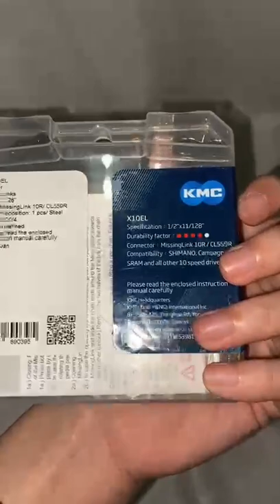Rantai Sepeda KMC Original 10 Speed X10EL Silver 116 Links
silahkan kunjungi salah satu lapak kita dengan klik link dibawah ini ya!

HAVE A GOOD DAY EVERYONE - CYCLO STUDIO